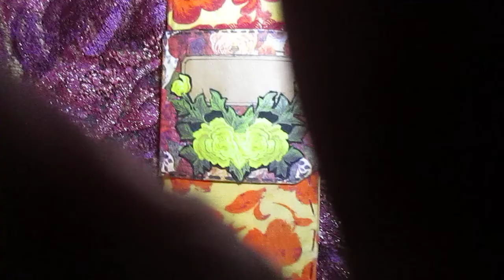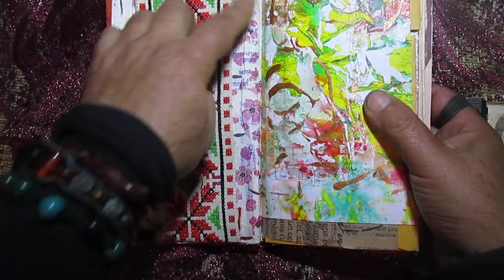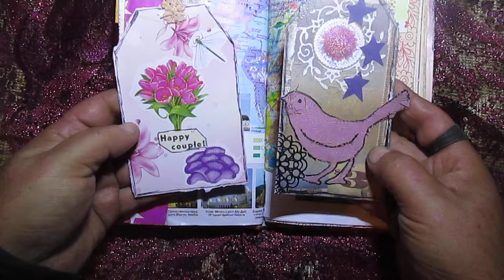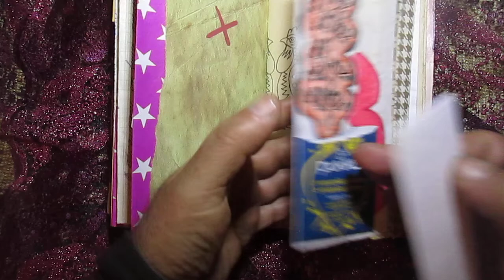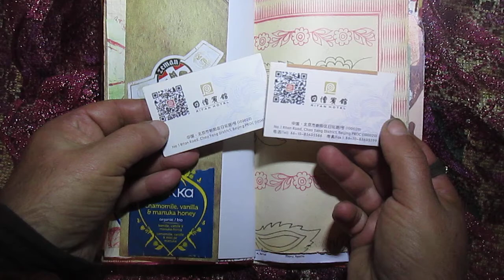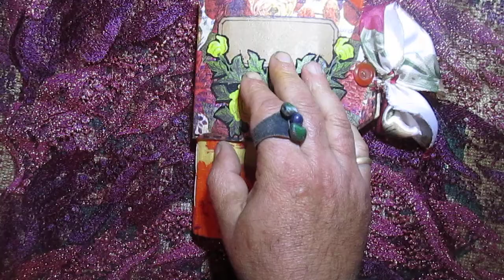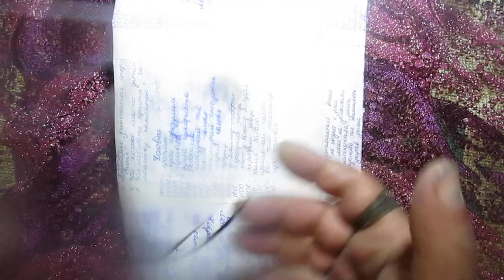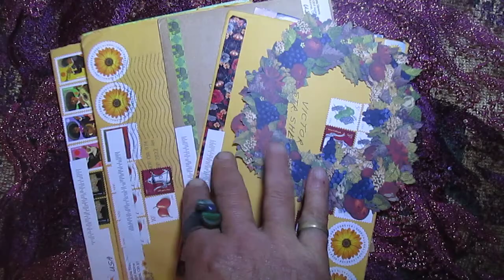Something like a travel journal and something else